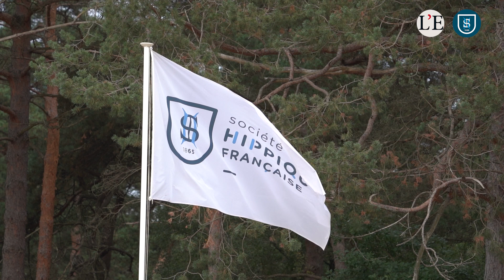ELEVAGE | La Quotidienne de la Grande Semaine de dressage #4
Pour cette ultime quotidienne, revivez les dernières épreuves des cycles libres, mais également les épreuves réservées aux poneys allant de 4 à 6 ans, avec notamment la victoire de Honey Drop Petits Prés dans les 4 ans et celle de Farbenfroh Fast dans les 6 ans. Leurs cavalières respectives, Eloise Thomas et Marie Wack, reviennent sur leurs performances. Enfin, découvrez le trio de tête des cycles classiques 6 ans, épreuve phare du week-end. La victoire est revenue à Jin Xin du Montroyer, sous la selle de Victor Brua, forcément ravi de son championnat.